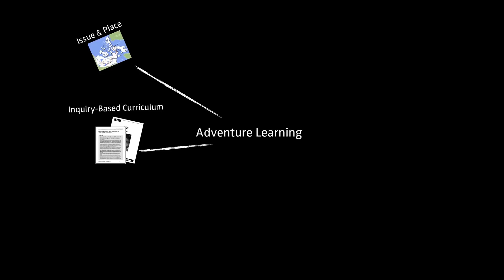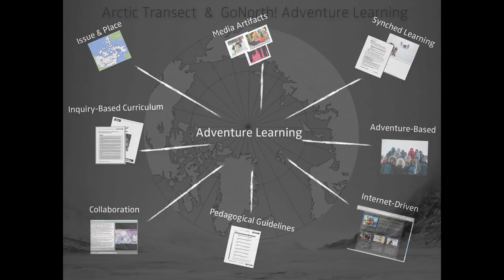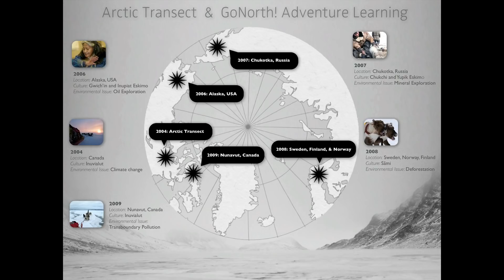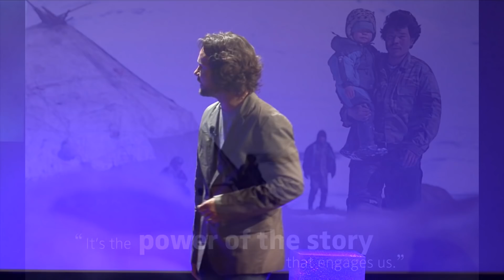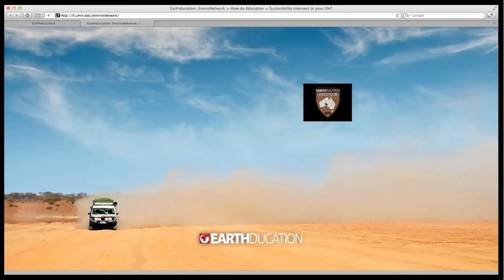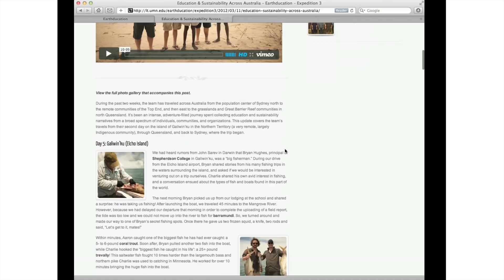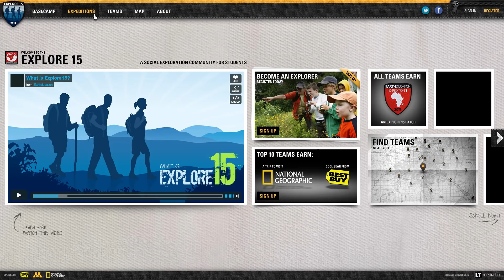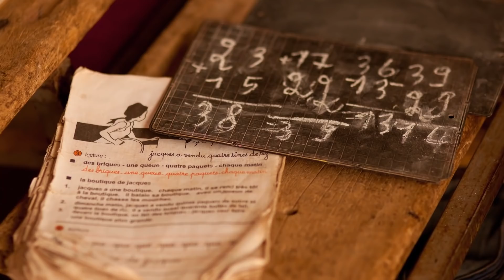Adventure Learning: Aaron Doering at TEDxUMN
Traveling the world to educate K12 students about the changing environment has been Dr. Aaron Doering's life dream. Over the past decade, Doering, professor of Learning Technologies and co-director of the Learning Technologies Media Lab has educated millions of learners throughout the world through his travels bringing Adventure Learning to the forefront of education. Doering will speak about his expeditions crossing the circumpolar Arctic by dog sled and his project, Earthducation, which investigates the intersection of education and sustainability on every continent Together let's explore the world and understand the excitement about Adventure Learning!